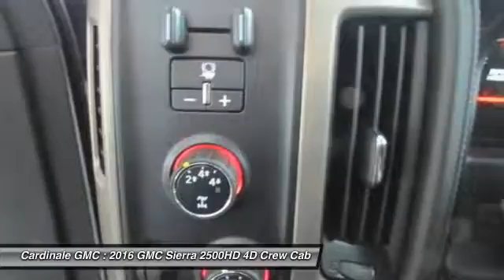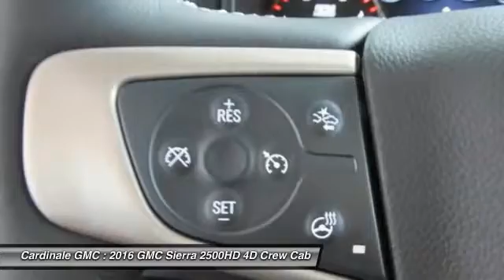2016 GMC Sierra 2500HD Seaside CA G11071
2016 GMC Sierra 2500HD Denali

Cardinale GMC
2 Heitzinger Plaza

Allison 1000 6-Speed Automatic, 4WD, and Jet Black. All-terrain peak performance. Braking are quick to react. Take your hand off the mouse because this 2016 GMC Sierra 2500HD is the truck you ve been looking to get your hands on. Don t get stuck in the mudholes of life. 4WD power delivery means you get traction whenever you need it. Price includes:  750 - National Buick and GMC Bonus Cash. Exp. 08/31/2016,  1,000 - General Motors Consumer Cash Program. Exp. 08/31/2016   Vehicle price and availability are subject to change without notice.